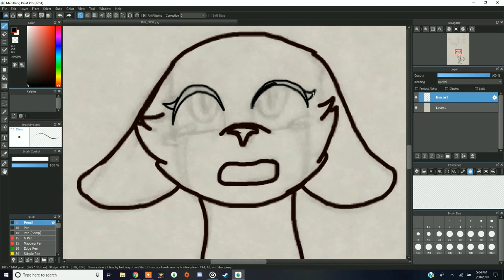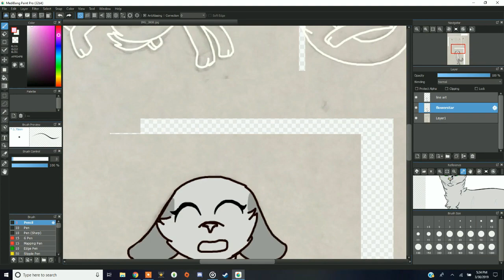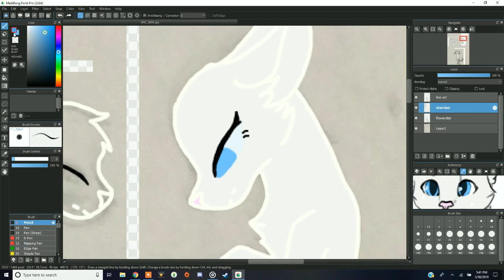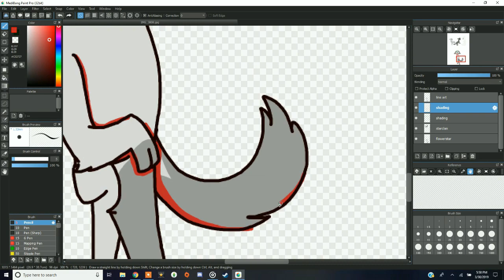Mama, We All Go To Hell *warriors oc speedpaint*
umm... hi

nobody fuckin reads the description anymore why do i bother lmao

WATTPAD: magicuniclaws
DEVIANTART: MagicUniClaws

REQUESTS: [closed]
COLLABS: [friends only]
COMMISSIONS: [closed]

PROGRAMS
Icecream Screen Recorder
VideoPad Professional